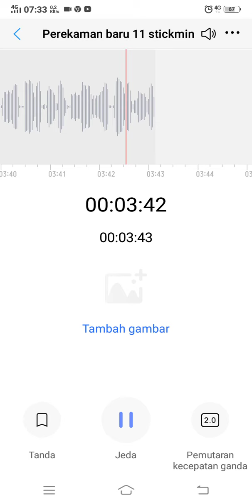lagu yang tercepat